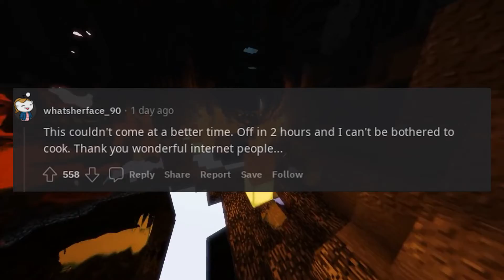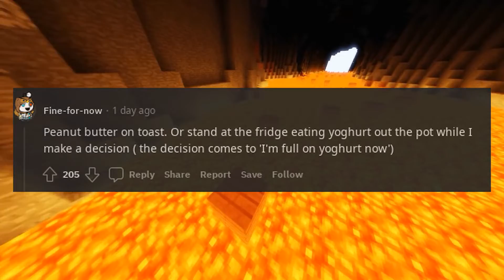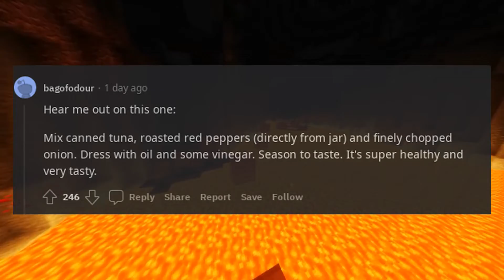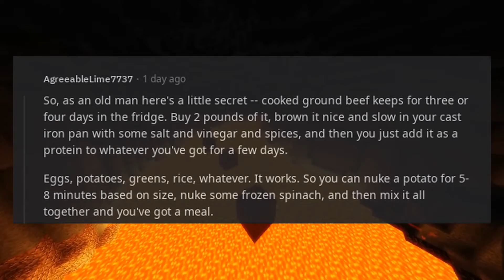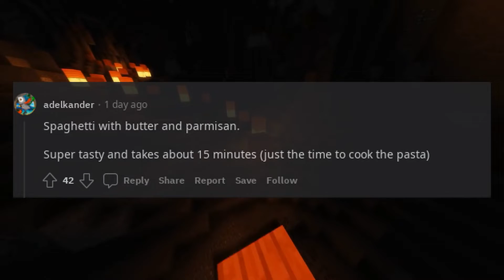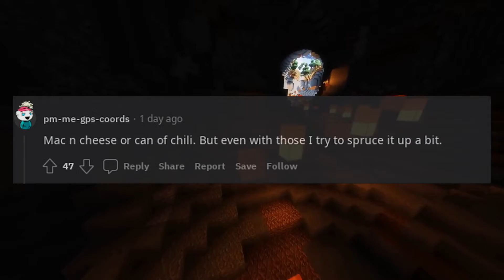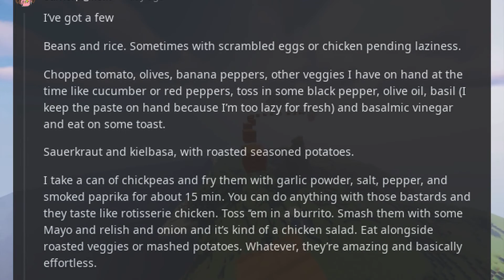What is your go to “I don’t want to cook” meal